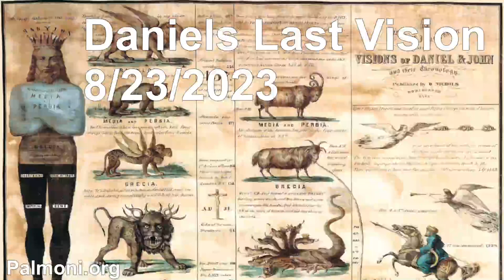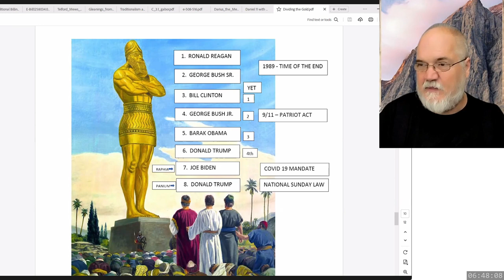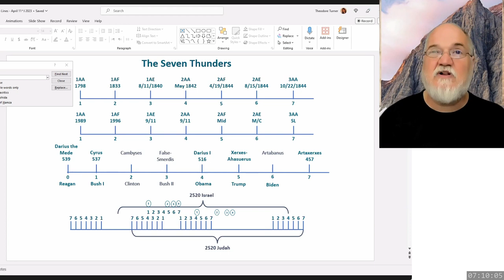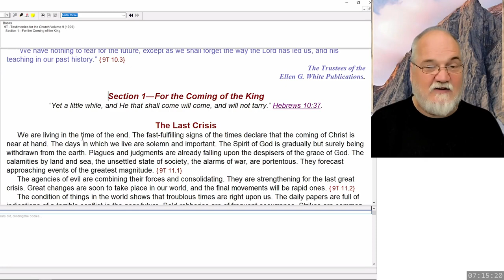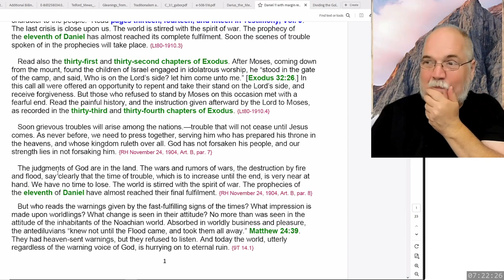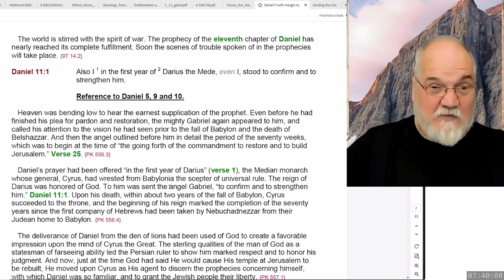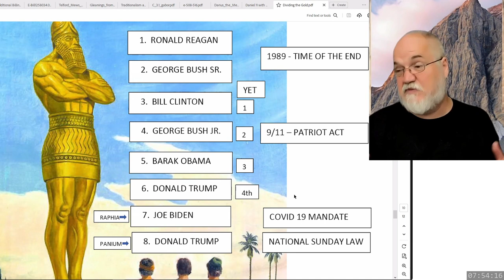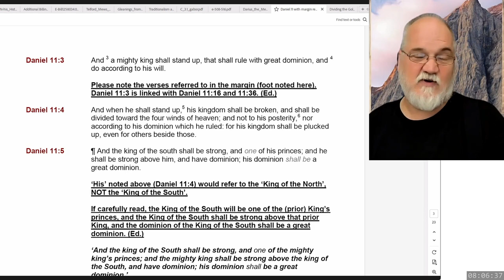2023 08 23 14. Daniel's Last Vision - Theodore Turner